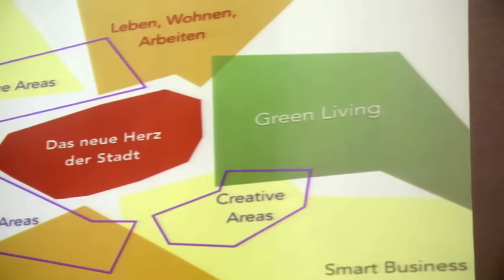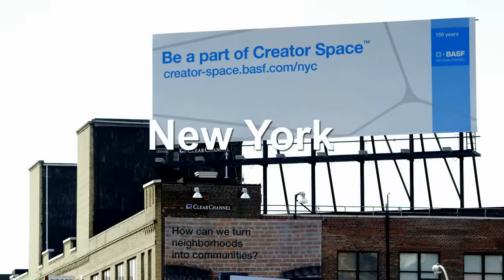BASF Creator Space – the co-creation program 2015 in review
BASF celebrated its 150th anniversary in 2015. Creator Space™, the BASF Co-creation program, was the name of the adventure marked the jubilee. Many employees, but also external experts worldwide took part in it. Lots of them spoke to documentary film maker Thomas Grube about their thoughts, fears and hopes. The following film gives a short glimpse on what happened during our big anniversary in 2015.